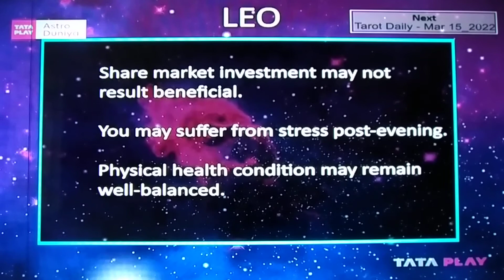LEO SINH DAILY PREDICTION DAINIK RASHIFAL LUCKY NUMBER COLOUR ZODIAC@samayjyotishbhaveshdave8491